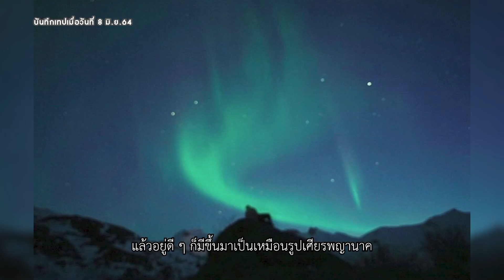เอวาศรัทธาพญานาคทั้งบ้าน เคยเห็นแสงเหนือเป็นรูปพญานาค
ตีท้ายครัว ที่คุณประทับใจ